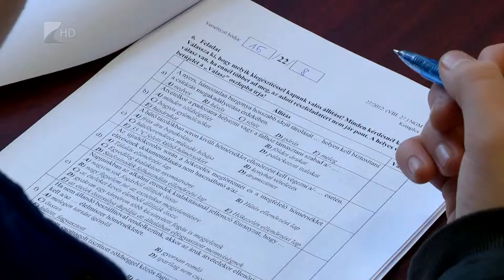Szakmai versenyek - Kölcsey Tv